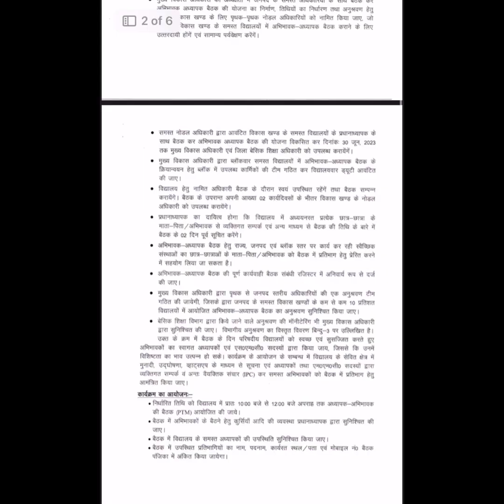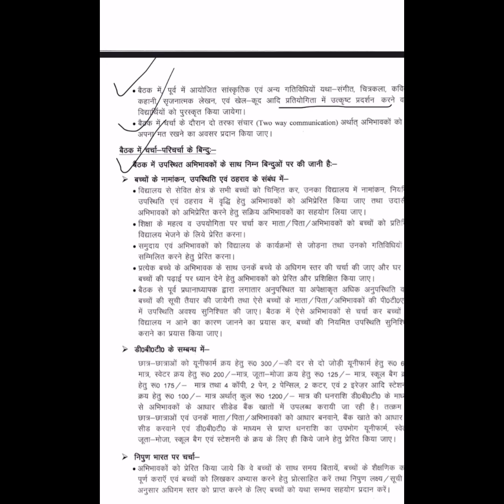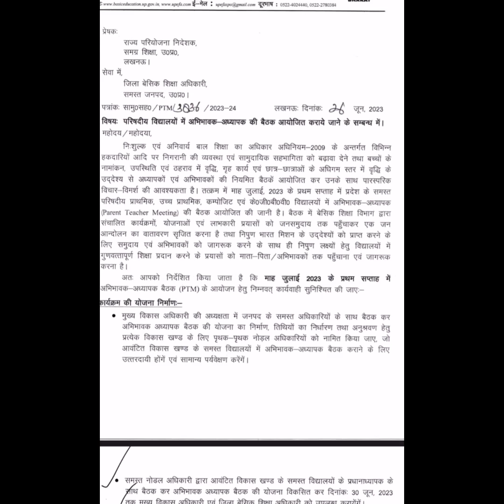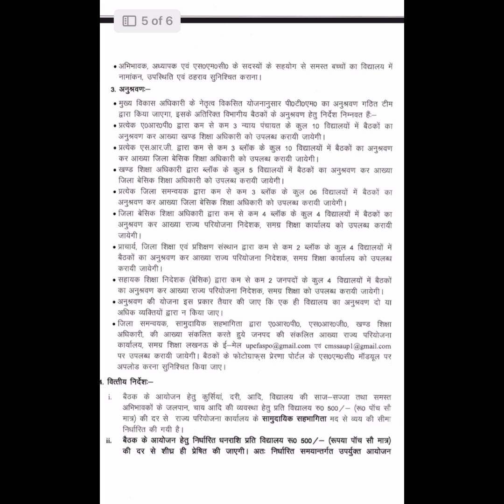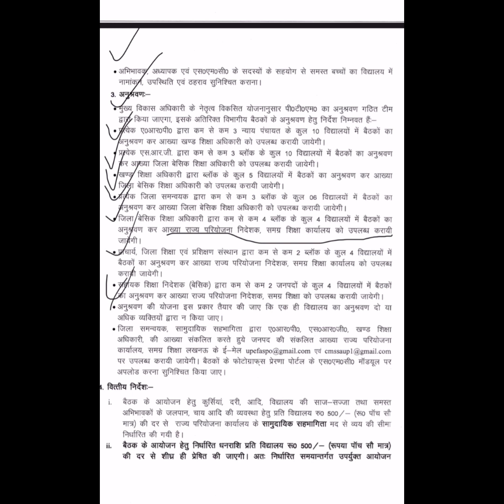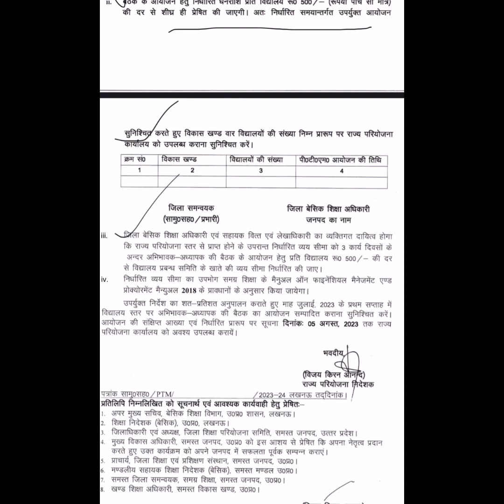PTM _जुलाई_2023 _का_आयोजन_का _दिशा_निर्देश_जारी_अधिकारी_की_उपस्थिति_होगी_अनिवार्य